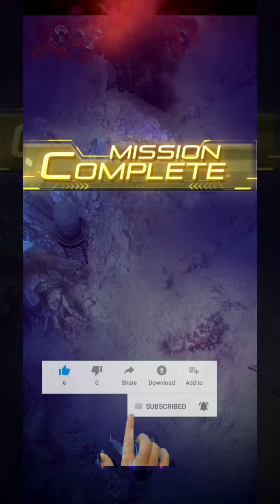NOVA Strike Fantasy 2050 Gameplay - Boss 5 : Winter Fury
shooter game

2051, the year when Earth reached the point of no return, humanity had to abandon its home and migrate to outer space.

It wasn't until 2064 that a habitable planet, later named NOVA, was discovered, where humanity could build their new home.

Peace didn't last long before the treacherous Empire invaded and pillaged NOVA.

Refusing to let their new home get destroyed like Earth, people formed the "NOVA Guardians" and began their resistance against the Empire's invasion...

Features:

[Gorgeous Graphics]

Breathtaking next-gen scenery transports you straight onto the battlefield!

[Fantastic Crafts]
From fighter crafts, to spacecrafts, to spare parts and wing aircrafts, there's so much to collect!

[Imaginative Levels]
Carry out missions throughout every corner of the planet NOVA—from the reaches of space to its lush forests, rivers, oceans, and deserts!

[Diverse Challenges]
Take on monster tanks, armored helicopters, drone carriers, and even giant mechanical beasts to fulfill your duty!

[Earth-Shattering Audio]
Let the soaring melodies transport you from cold mountain peaks and wild plains to the deepest reaches of enemy territory! Experience the ballads of epic space battles as the music brings the game to life right before your eyes!

Ace pilots, assemble! And fight for humanity's new home!